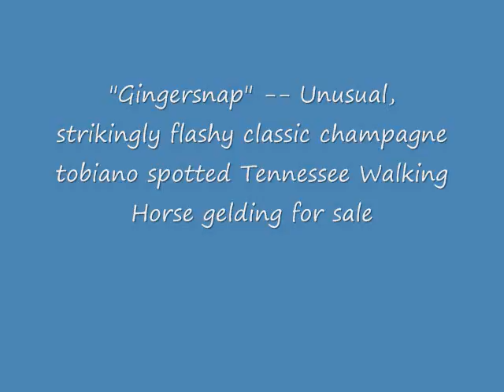Unusual Strikingly Flashy Classic Champagne Tobiano Tennessee Walking Horse Gelding for sale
Nice, nice, athletic, smooth-gaited Tennessee Walking Horse, lots of natural horsemanship training, started the right way.  BAREFOOT, by the way!